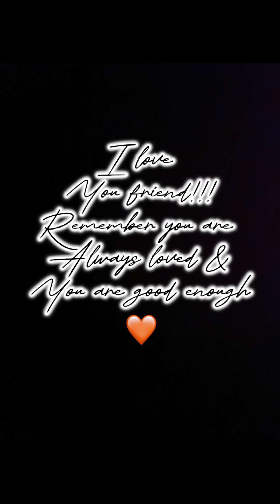Taurus♉️ - when you learn your worth you stop settling for crumbs 💅🏾💕 hello friend are you ready??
Hey besties ,

If you are NEW to my channel i want to personally say thank you & welcome to my magical mystery land 🥰💕🤞🏾 where we heal , be real & laugh or even cry together! We are not perfect but we ARE WORTH IT!!! I personally want to thank my " KINFOLK THUGS " my folks who been here! Im so thankful for the love & the support from your guys on my channels that i have put so much into! i wouldnt be me today if it wasn't for you guys . I love all of you from the bottom of my heart & thankful for the opportunity to help you on your journey & you also helping me by just being here . I wish you nothing but healing , wealth & prosperity on all of you 💕🥂✨ . It's our time now friend!!! im here to help fix your crown 👑 & help unblock your crown 👁️ . Always know that i am NOTHING without God i also allow him to move through me to help myself & others & you can ALWAYS ALWAYS take these message back to him or you can personally go through him . WARNING i do make alot of changes to my channels randomly where i might remove videos & start over or just redecorate my channels alot .

💕Things about me if you want to know more & connect better . My name Natasha & i go by Seretha Bonita on social media other than my spiritual channels . Im a free spirited person so i will NOT look like others who represent the divine . I also have a VERY BIG personally to the point you might see all of my personally on my channels . I like to change my hair , nails , clothes & other etc . Thats how i express myself & include my personally in everything i do . I am my authentic self & im healing just like you guys . Im 30 & i been blessed to feel energies since i was a little girl & this gift did bring me alot of evil eye & hardship since a young age . I have more than one youtube channel . I also have a instagram & tiktok if you are interest in following them they will be list below . Please understand that on my personal channels i talk about alot of different things . Sometimes spiritual , motivational things & i also like to have fun . What you see is what you get! Lol im a blunt person but i also have a heart ♥️ . Thank you for being here 🥰 . * AIR HUGS * 🫂🤗 see you soon friend . I also have a membership side click " JOIN " on my channels to see the options . Thanks again ♥️ .

💕Seretha Bonita 💕
( people be making fake pages my channel is the one with 35k + ) .
💕Magicalmysterylifewitht 💕
( my page have 5k + im only following 1 person & thats my main page ) .

💕Xoxolovebonita 💕

✨Youtube channels ✨

💕MagicalmysterylifewithT💕 spiritual channel
💕ExtraTPodcastShow 💕 podcast channel
💕Seretha Bonita💕 personal channel
💕TheGoatsTarot💕 2nd spiritual channel